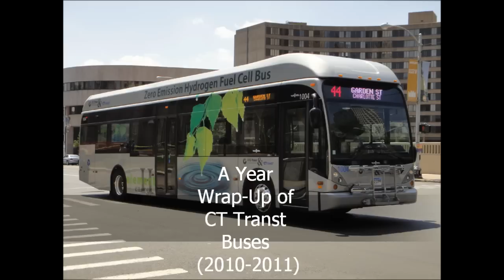CT Transit Special! Year Wrap-Up of Buses from the years 2010-2011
READ DESCRIPTION!  And give thanks to MasterJace Beats for his great music from the beginning to the end.

This is a test project from Windows Movie Maker to work on my upcoming future bus videos instead of doing parts one by one.  This is video I made which in a way to celebrate the year 2012.  The video pieces you see is the buses that CT Transit has ordered between the years 2010 and 2011.  For this reason, I'm going to use this Windows program (this Monday or a couple of weeks) to capture and show the new NovaBus LFS Artic HEV Hybrid buses which the Hartford Division has finally put in service in January 11th.  So please comment (no rude ones) of how well I did on my first use of the Windows Movie Maker and do you to think that I should use this program for now on.  I'll be appreciated to hear from my subscribers (or other viewers).  Thank you all and PEACE!!